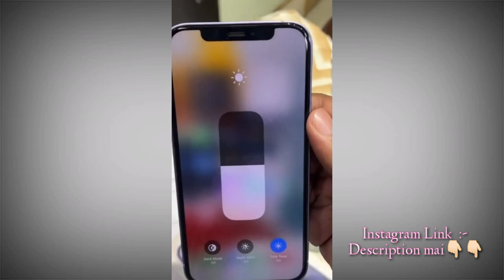Free Mai iPhone 12 😱😱 Kaise bhai Giveaway hai kya ??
Free  Free   Free   ji han Gay's iPhone 12 Free mai kaise mil rha apko to video mai pta chal hi gya hoga  to  der kyu kar rhe hai. jaldi se Subscribe🔔 karke Screen shot lejiye  Or Instagram pe send kijy
OR Jeet lijiye iPhone 12  128Gb  Free mai

Instagram Link Click kijye 👇🏻👇🏻